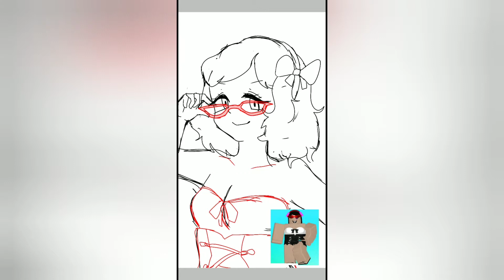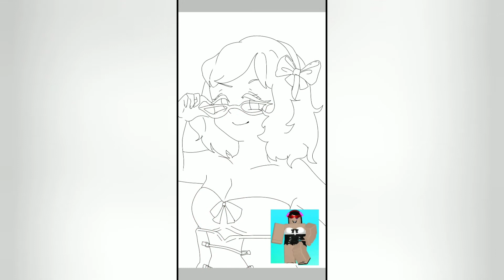Shiny! || Bloxburg Character Speedpaint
Hey everyone, sorry for not posting, I just got really lazy lol. But! since it's summer, I'll probably be able to post more often!

♡*~Should I do more stuff like this? Leave your answer down below!~*♡

Games and Console Information:
Xbox: KennyUnicorn
Roblox: unibunni_xo